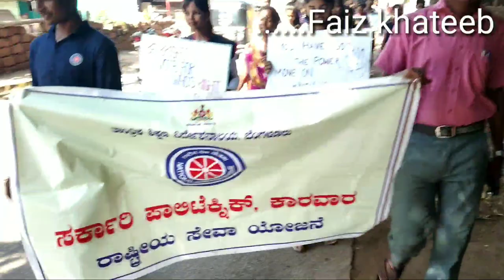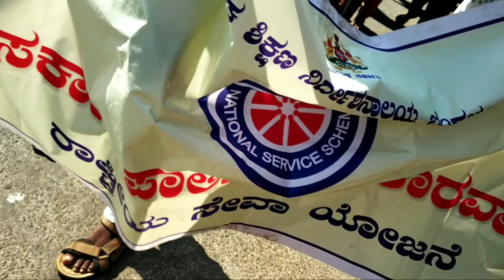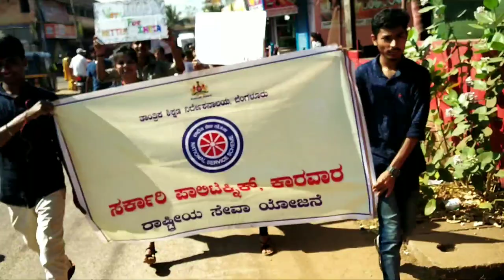Voting awareness # government polytechnic college karwar#Nss2019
Voting awareness road rally  by govt polytechnic clg karwar
NSS batch 2019